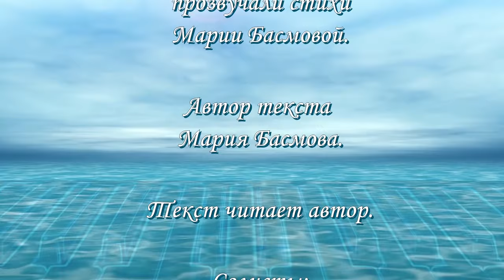Попутного ветра! Отчётный КОНЦЕРТ учащихся класса Марии Басмовой, преподавателя ДМШ№2 г.Барнаула.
Отчётный КОНЦЕРТ учащихся класса Марии Басмовой, преподавателя ДМШ№2 г.Барнаула, 2021.